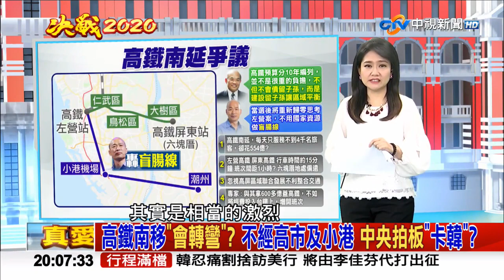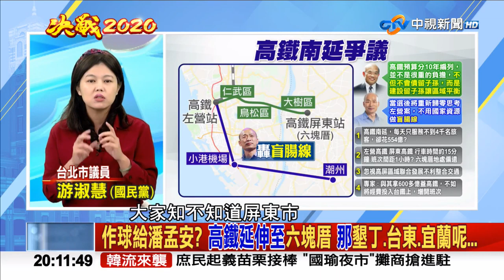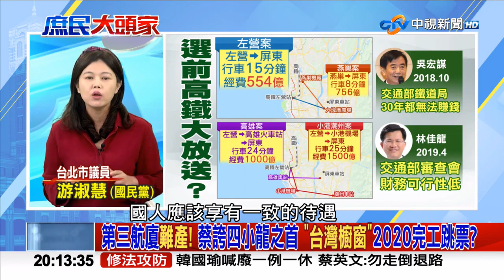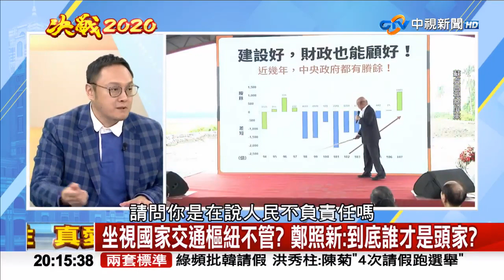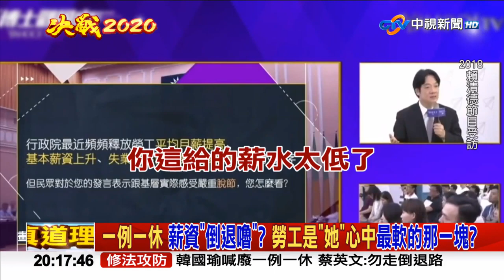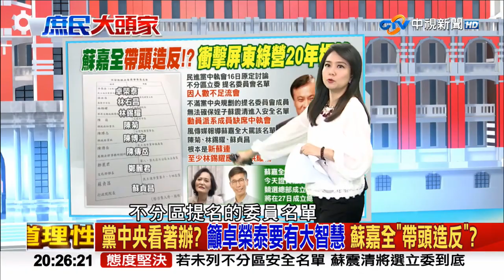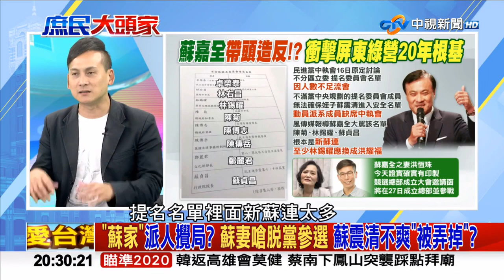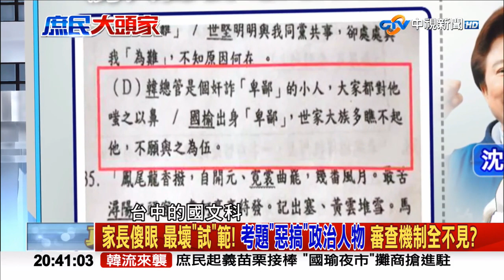【完整版】韓國瑜誓師出征！猛轟DPP政策：打掉重來！廢一例一休、高鐵南延、檢討漁業三法《決戰2020 庶民大頭家》2019/10/18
【本集重點】
●韓國瑜訪美確定取消 ! 今告知AIT莫健　全力衝2020大選
●「政策買票」選前再現？高鐵南延　韓：歸零重新思考
●爭取勞工權益 ! 一例一休、青年低薪　蔡總統：回去跟你老闆說 !
●新潮流＋蘇貞昌連線　鄭照新：民進黨內鬥爭權奪利
●家長傻眼！考題「惡搞」政治人物　審查機制全不見？
●立委需要郭的關心？吳敦義：哪有理由拒絕　藍基層：與虎謀皮

【本集來賓】
1.新北市議員　葉元之
2.台北市議員　游淑慧
3.安定力量副執行長　毛嘉慶
4.OPEN KMT副執行長　鄭照新